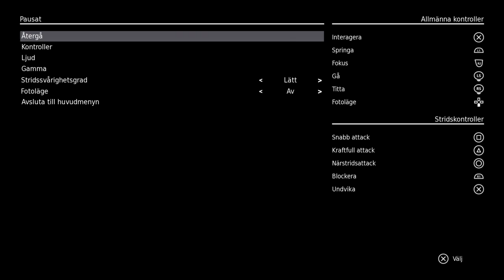Hellblade Senua's Sacrifice ps4 part 2 valravn boss